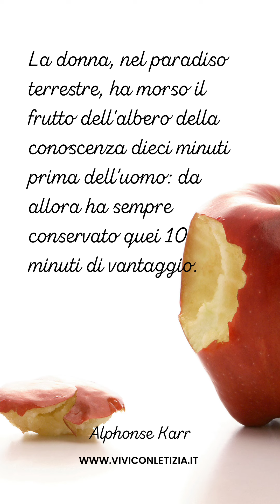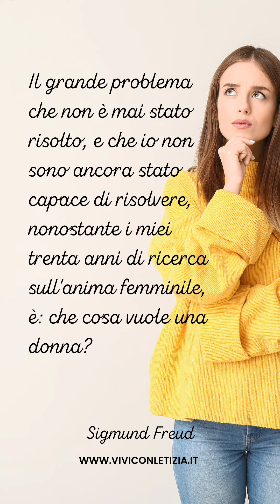Festa della Donna | 9 frasi ironiche e divertenti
L’8 marzo si celebra la Festa della Donna. Perché non farlo con un pizzico di ironia, anziché con i soliti auguri banali? Sfoglia la gallery per trovare le frasi più divertenti e dedicale alle donne speciali della tua vita, sorprendendole per strappar loro un sorriso . E se hai altre frasi ironiche da aggiungere, lascia un commento qui sotto. Insieme, rendiamo la Festa della Donna un giorno davvero speciale!